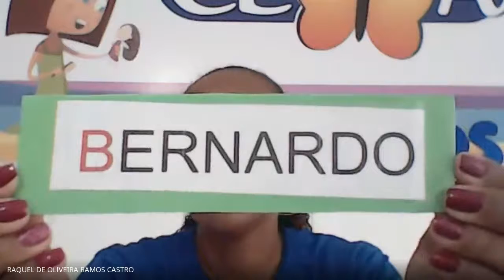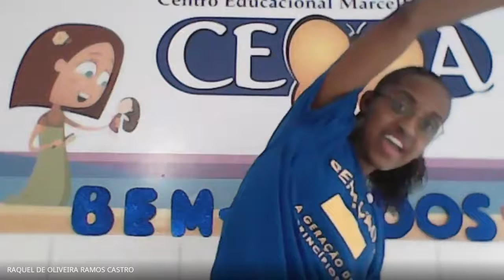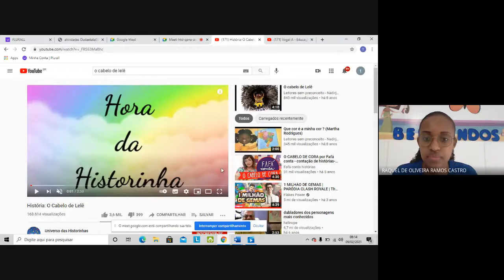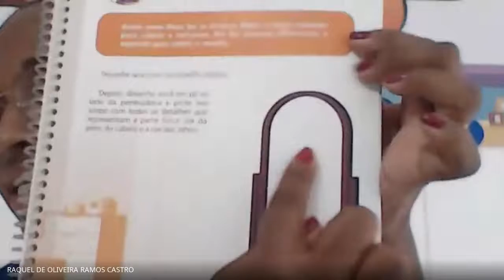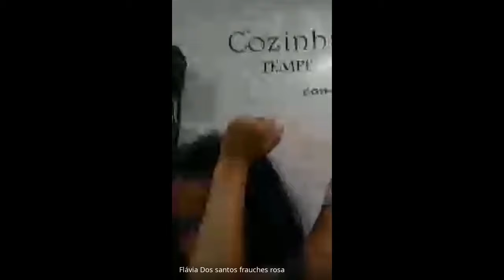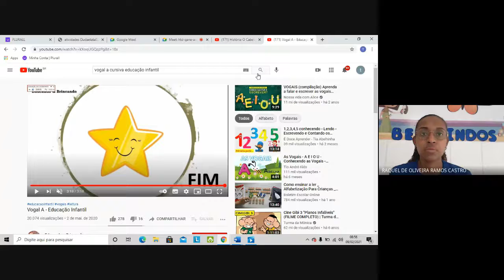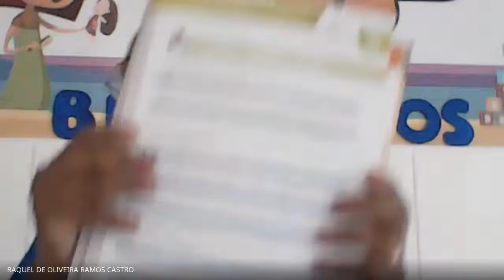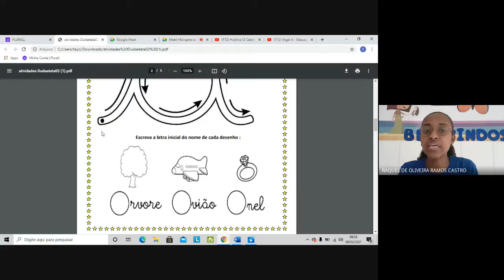Aula - -Pré II 09/02